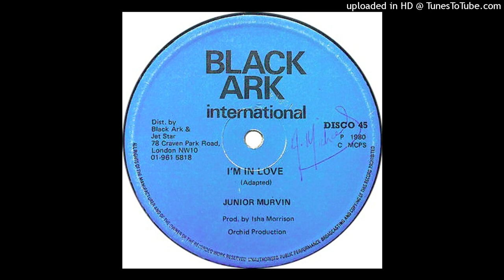Junior Murvin - I'm In Love